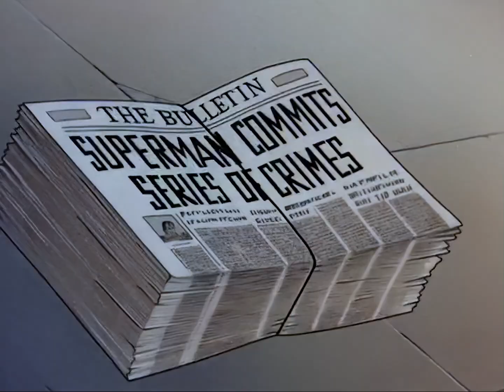Superman : Superman contre Superman. (HD)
Un imposteur se fait passer pour Superman et commet des méfaits en son nom. Loïs pense qu'il est innocent et compte le prouver en capturant le véritable coupable.

Titre original : Showdown.
Année : 1942.

Réalisation : Isidore Sparber.
Scénario : Jay Morton.